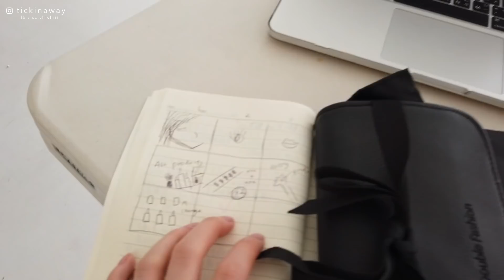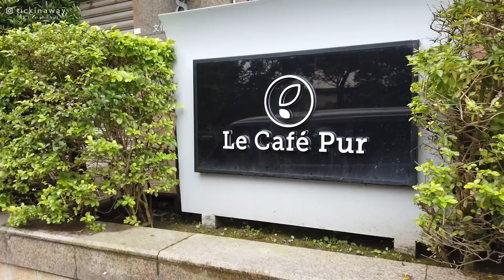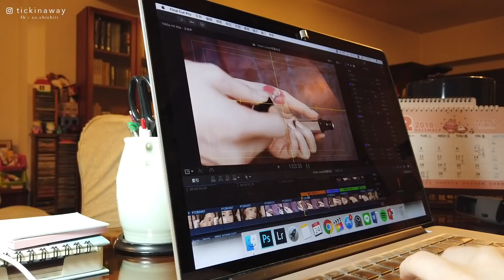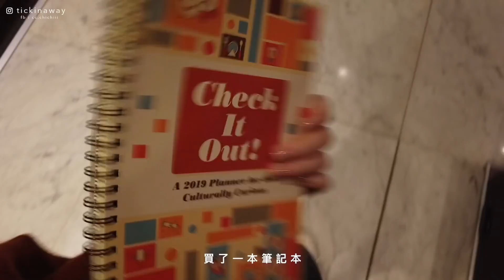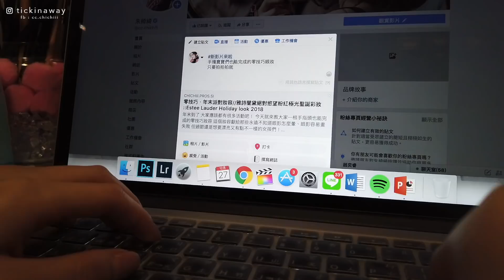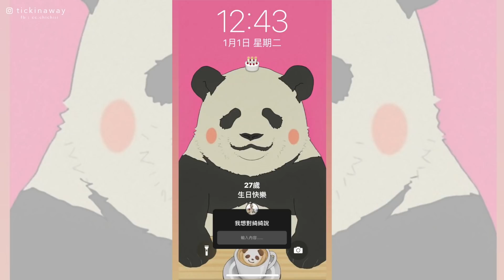【Vlog】消失的年末在幹嘛？來回顧一下我的2018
來看看美妝界身體最差的油土伯真實日常（笑
回顧我的2018雖然精彩 但都在生病中度過
替27歲許下第一個願望是身體能健康一點
其實很想念那個產值極高 又能花費200%心力去分享去創作的時候
雖然不是什麼大病 但老實講身體接續一處處出狀況真的讓我心力交瘁
很明白這就是身體在跟我抗議要我好好照顧自己了
所以也開始在飲食作息上漸漸調整
雖然現在的身體還是像一顆金玉其外敗絮其內的爛橘子一樣
不過還是希望可以儘速回到狀況滿分 好好過日子的時候

很感謝在我沒出片時卻持續關注我的這些小起司們
有空就多來IG照片下留言跟我聊聊天呀～
我的近況跟日常基本上都會第一時間在那邊分享的

對於我近況有任何疑問也都歡迎在下面留言給我吧
或是想知道我這陣子到底怎麼過 各種心靈雞湯的問題通通丟來也沒問題
我來一次拍片或直接回覆跟大家聊聊
最近也很多人在詢問飲食
先從簡單的湯類綺綺廚房影片開始你們覺得怎麼樣呢～

是說我覺得這支片蠻可愛的內 我自己很喜歡
邊看我自己都會笑出來覺得當下的情況怎麼會那麼低能哈哈哈哈哈
今年開始也會多一些月週記類的東西
不再是只是做些什麼給大家 而是也做一些想留給自己的東西
記得自己有做過吃過笑過這些事情
這樣也許會有一些不同的氣象
我想2019一定會很幸福的 霉運退散 身體健康😊

::Music
-Honeydew by Dj PYC @pycmusic

合作相關請聯繫 ::Contact